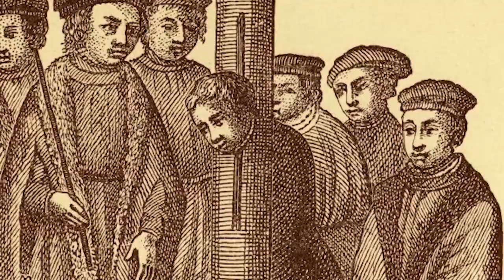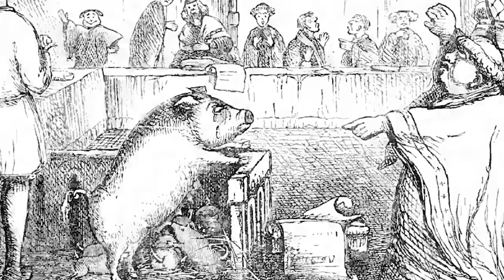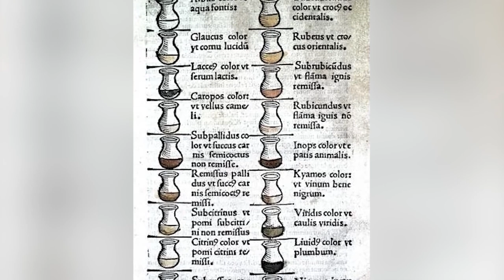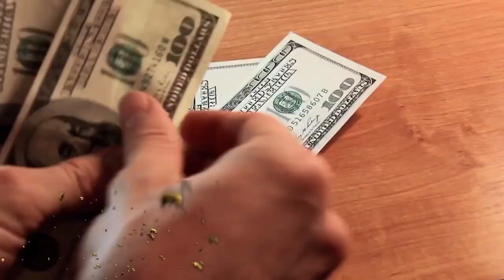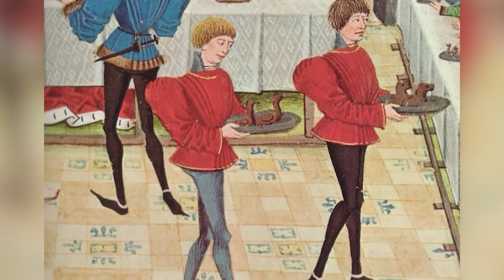Gross Medieval Hygiene Practices That Will Freak You Out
Which medieval ruler was deemed the most scandalous? What were some of the WORST jobs to have in the castle? Join us today on Bumblebee as we count down our Gross Medieval Hygiene Practices That Will Freak You Out!